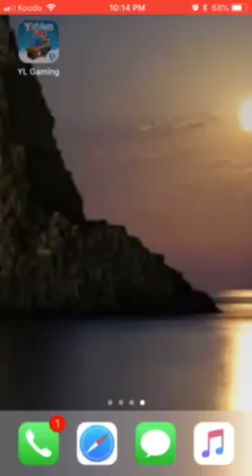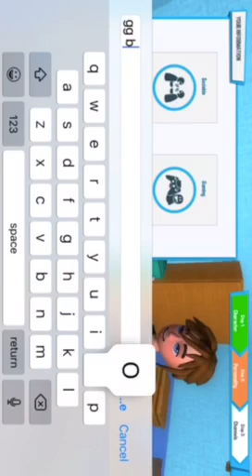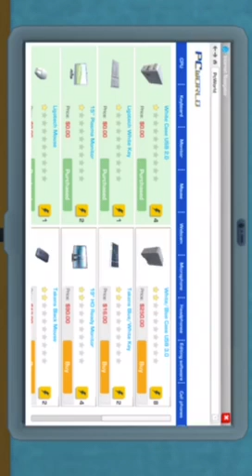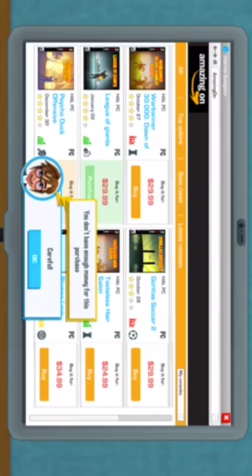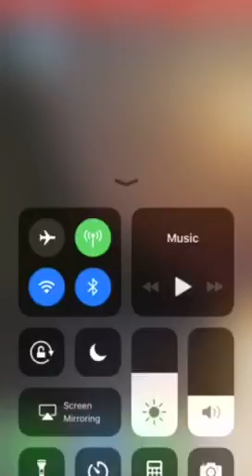YouTubers life part 1